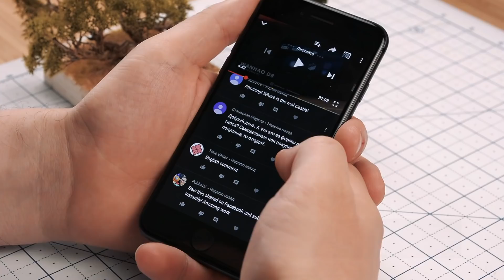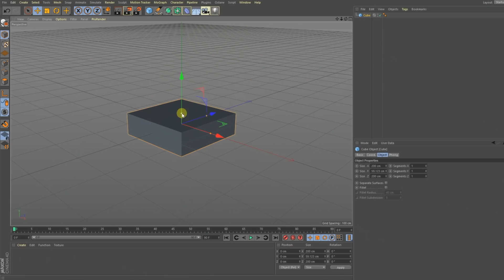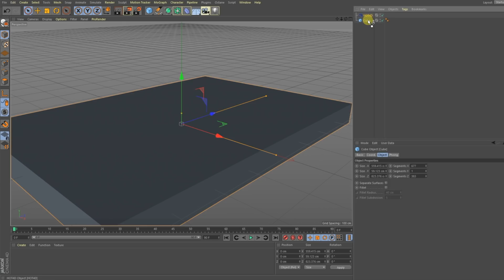Диорама с Бродягой из фильма Тихоокеанский Рубеж (часть 1)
Эту невероятно сложную диораму я сделал по фильму Тихоокеанский рубеж. Я уже делал различные водные поверхности, но мне всегда хотелось сделать большие волны из эпоксидки, без использования герметика или различных готовых материалов.

Как вы знаете эпоксидка по своей консистенции как вода и чтобы она застыла в правильной форме, нужно для начала создать эту самую форму. Только лишь с 7 попытки у меня получилась почти идеальная форма бушующего моря. В этом видео я расскажу про удачную попытку и одну из неудачных.

PROXXON
Вся серия станков проксон представлена в интернет магазине по приемлемым ценам.